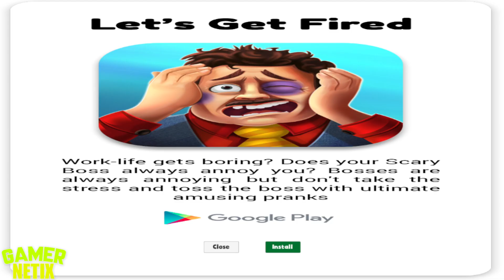Prankster 3D VS The Office Boss Pranks - New Pranks & New Levels - Android & iOS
🎮Android Download Game:
🎮iOS Download Game:

Let's Get Fired: Not Released Yet!

↘️Description: Work-life gets boring? Does your Scary Boss always annoy you? Bosses are always annoying but don't take the stress and toss the boss with ultimate amusing pranks.

Nick is hired as an employee and it's his first day in the company, but the Boss is really annoying. He bullies Nick and yells at him all day. It makes Nick's workplace hostile and miserable! Now Nick decided to teach him a lesson all the way up he had never imagined before.

Time to payback all the stress! Go to the office, make plans to prank the boss, and make his daily fantastic life even peskier. Take the exact revenge that the boss has been doing in office & show him who is the real boss.

Don't miss any chance, perform trickily, spoil his all the work, and beat him to make him crazy!

Features
It's time to set up the most amazing pranks on your boss

Looking for an adventurous and addictive game play?
Start playing and make office life fun

Variety of levels to play.
Amazing pranks for you to plan and execute